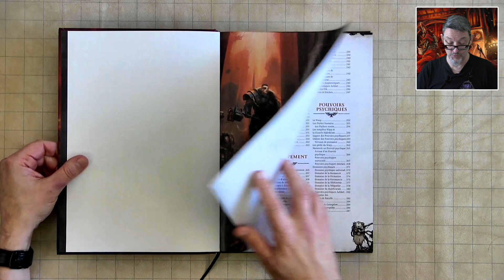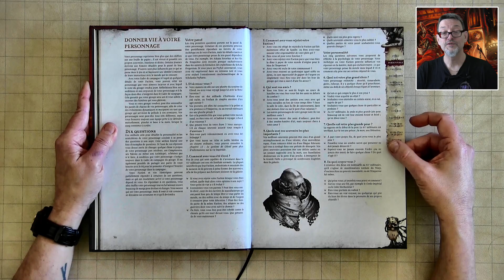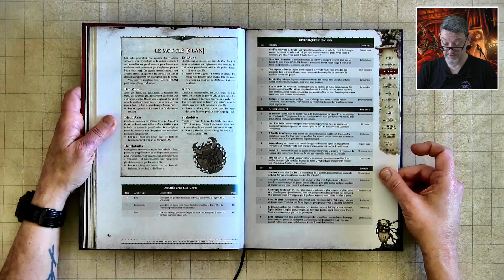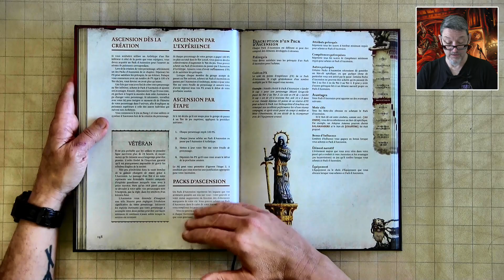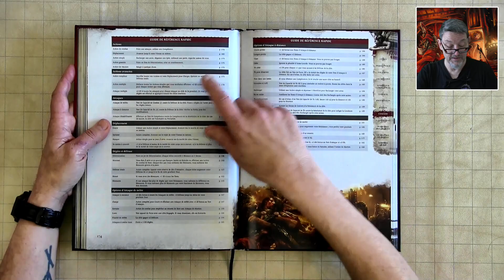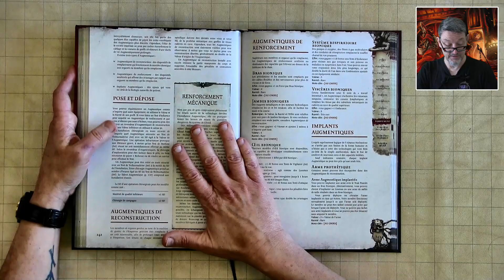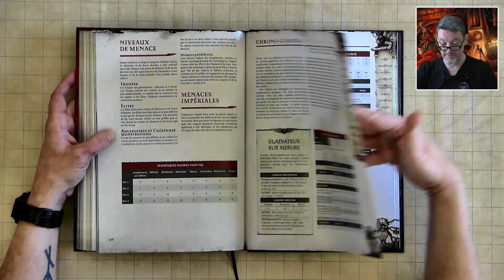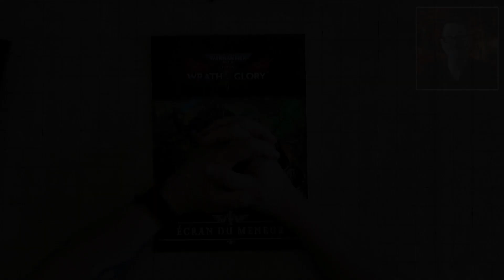Warhammer 40K Roleplay: Wrath and Glory - Présentation et feuilletage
Une présentation et un feuilletage du livre de base et de l'écran du Meneur de la nouvelle édition du jeu de rôle basé sur Warhammer 40000, à savoir Wrath & Glory.